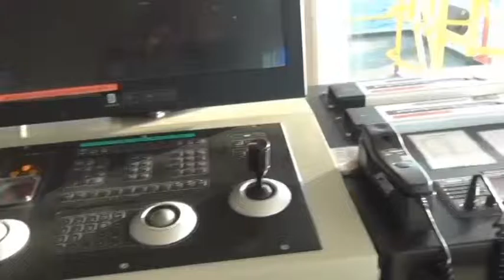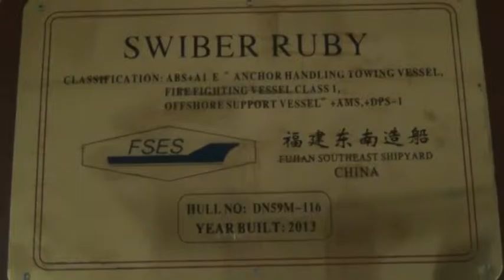ROMY CHANDRA,, ( TWO ) SWIBER OFFSHORE,, '' SINGAPORE'' VESSEL AHTS.DP1 SWIBER RUBY-- 2015 TO 2016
ROMY CHANDRA,, SWIBER OFFSHORE,, '' SINGAPORE'' VESSEL AHTS.DP1 SWIBER RUBY,, FROM- 2015 TO 2016 ( TWO )